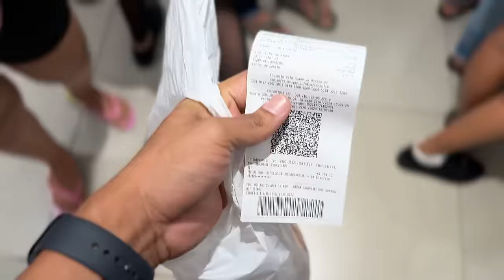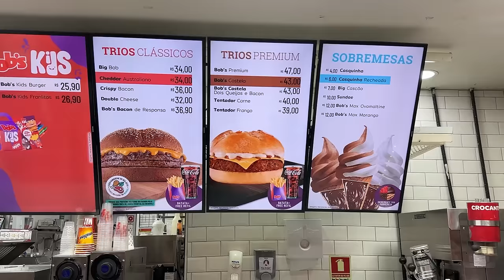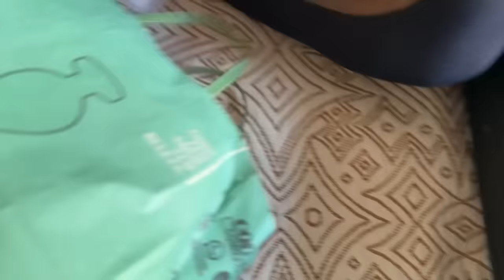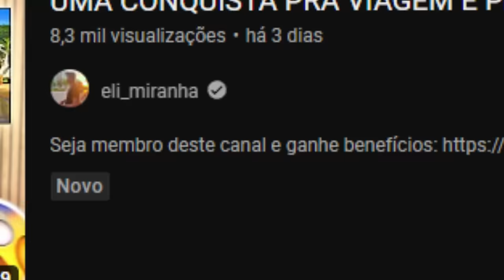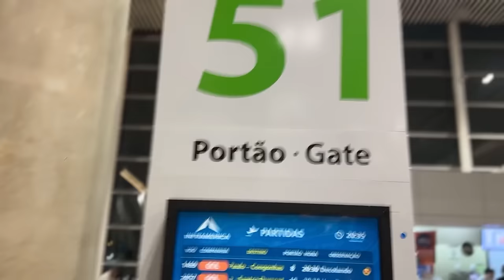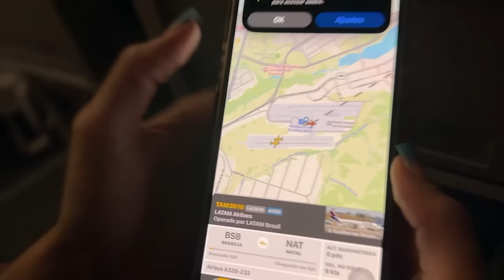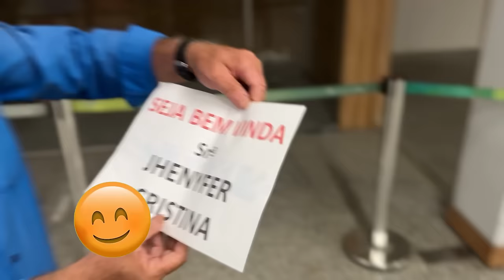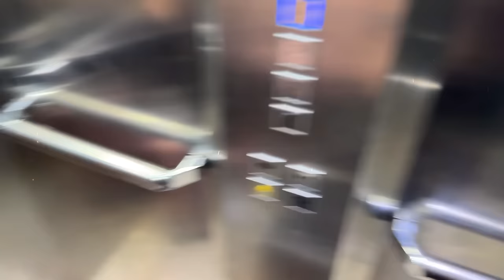CHEGAMOS EM NATAL😍 VAMOS CONHECER A PRAIAAA 😍